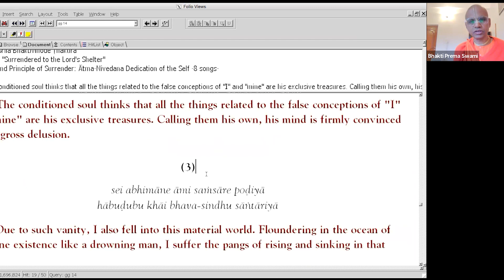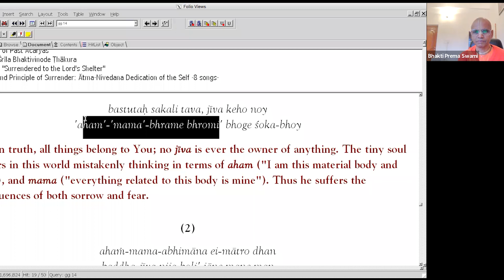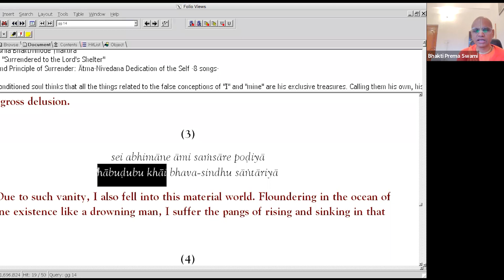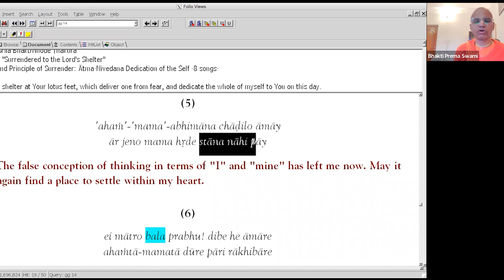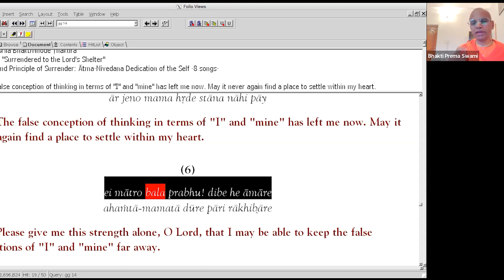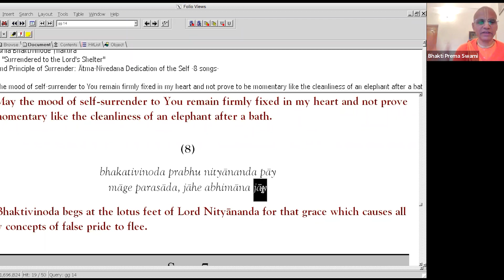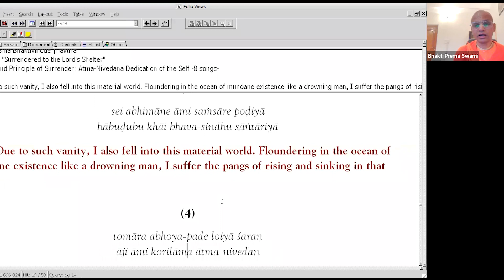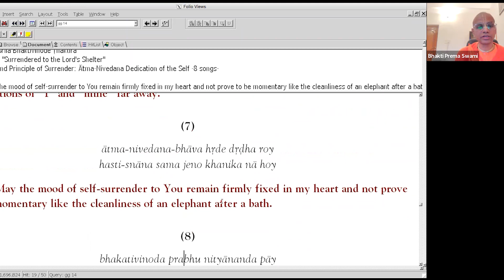SARANAGATI | Atma Nivedana | Song 6 | Bastutoh Sakali Tava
Song Name: Bastutoh Sakali Tava

Official Name: Atma Nivedana Song 6

Author: Bhaktivinoda Thakura

Book Name: Saranagati
LYRICS:

(1)

bastutaḥ sakali tava, jīva keho noy

`aham’-`mama’-bhrame bhromi’ bhoge śoka-bhoy

(2)

ahaḿ-mama-abhimāna ei-mātro dhan

baddha-jīva nija boli’ jāne mane man

(3)

sei abhimāne āmi saḿsāre poḍiyā

hābuḍubu khāi bhava-sindhu sāńtāriyā

(4)

tomāra abhoya-pade loiyā śaraṇ

āji āmi korilāma ātma-nivedan

(5)

`ahaḿ’-`mama’-abhimāna chāḍilo āmāy

ār jeno mama hṛde stāna nāhi pāy

(6)

ei mātro bala prabhu! dibe he āmāre

ahaḿtā-mamatā dūre pāri rākhibāre

(7)

ātma-nivedana-bhāva hṛde dṛḍha roy

hasti-snāna sama jeno khanika nā hoy

(8)

bhakativinoda prabhu nityānanda pāy

māge parasāda, jāhe abhimāna jāy